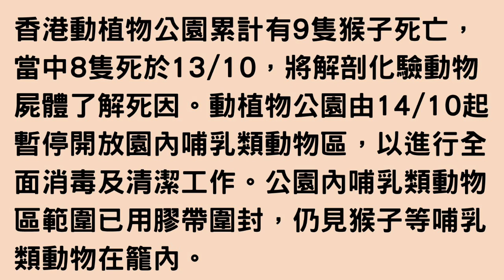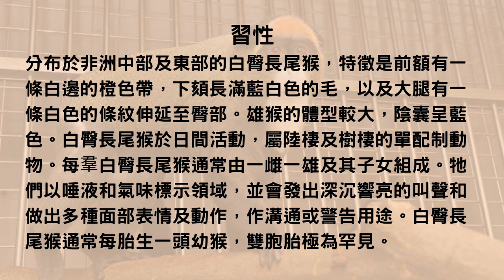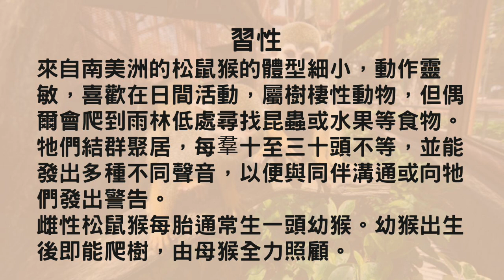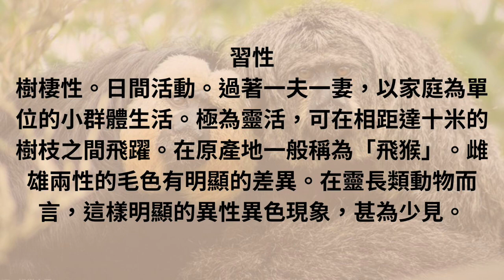【耶老閒】1日死8隻 動植物公園9隻猴子死亡 邊隻打邊隻 同你逐隻介紹返